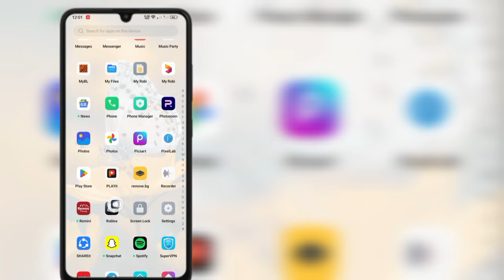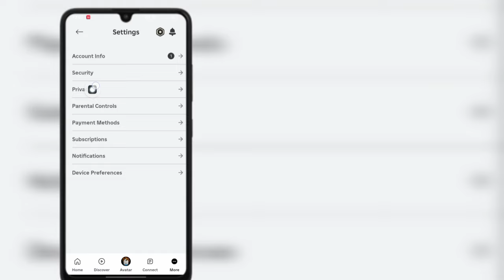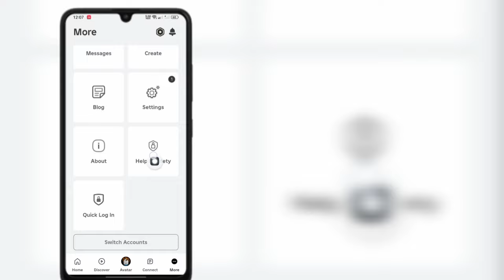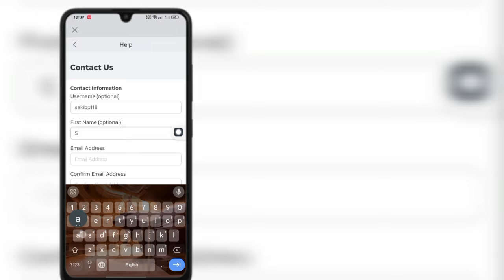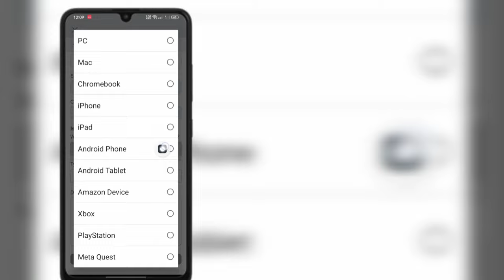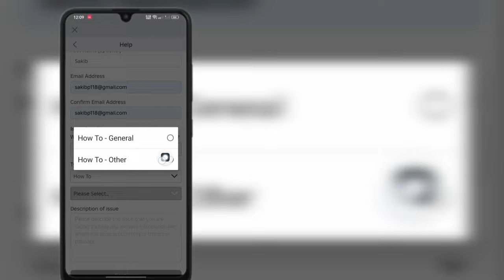Как включить голосовой чат Roblox (без проверки 2025)। Включить голосовой чат в Roblox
Как включить голосовой чат Roblox (без проверки 2024)।  Включить голосовой чат в Roblox

 Ваши пожелания ⤵️⤵️⤵️⤵️⤵️⤵️⤵️⤵️
 как включить голосовой чат в роблоксе
 как включить голосовой чат роблокс на мобильном телефоне
 как включить голосовой чат в роблоксе без идентификатора
 как включить игры роблокс
 как включить бета-версию роблокса
 как включить отслеживание лица в роблоксе
 как включить голосовой чат в роблокс на xbox
 как включить уведомления роблокс
 как включить чат в роблокс на xbox
 как включить роблокс коннект
 как включить голосовой чат в роблокс на компьютере
 как включить голосовой чат в роблокс на пс5
 как включить голосовой чат в роблокс на айпаде
 как включить роблокс вр
 как включить роблокс вк на xbox
 как включить роблокс вк без идентификатора

как-выключить-в-голосовом-чате в Roblox